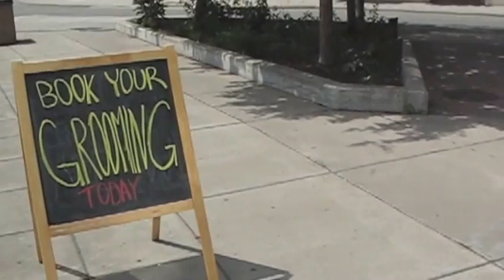Cocobear Boutique and Pet Care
Minnesota Monthly magazine takes you on a tour inside St. Paul's own Cocobear Boutique and Pet Care.